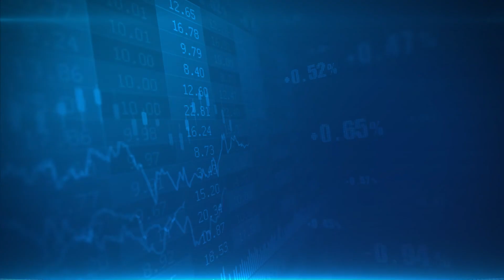Money9 Jhatpat: Liquefied natural gas (LNG) is the future fuel of India: Gadkari | Money9 English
Union minister Nitin Gadkari has said that the future fuel of the country is Liquefied natural gas (LNG). NITI Aayog CEO Amitabh Kant too on Tuesday, made a remark that India can be the cheapest producer of Green Hydrogen in the world.